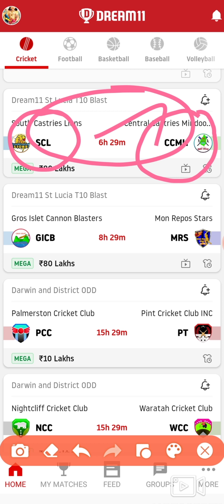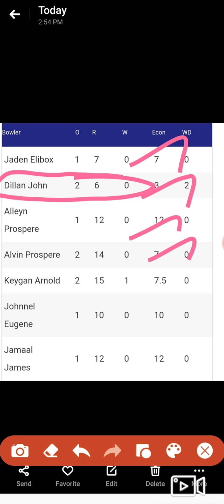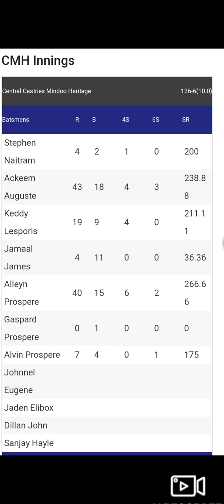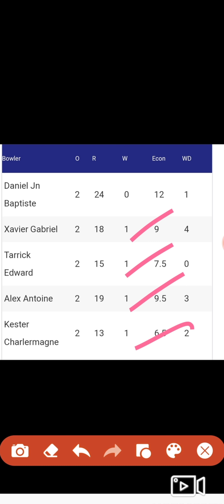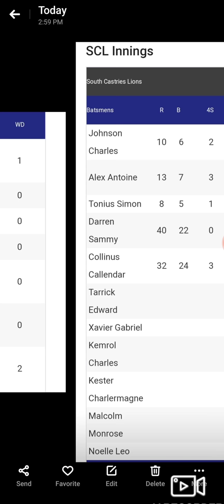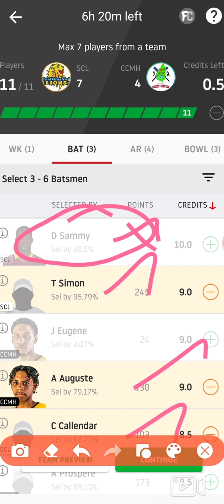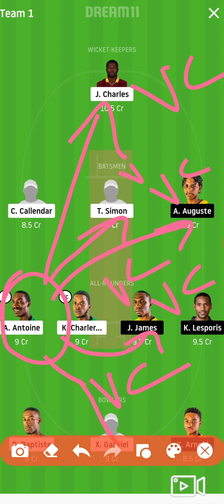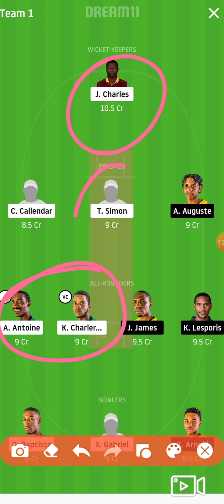hari SCL vs CCMH dream 11 team. Lusia T10LEAGUE dream 11 prediction in Tamil.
SCL vs CCMH dream 11 team. Lusia T10LEAGUE dream 11 prediction in Tamil.